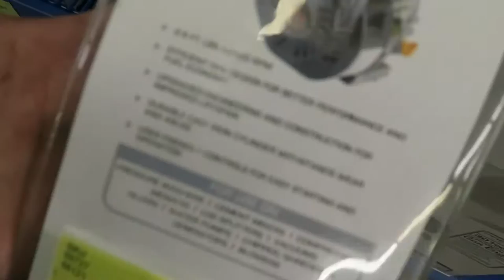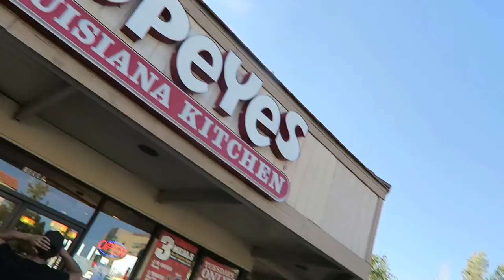NEW PROJECT!!!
Welcome back & thank you guys for your awesome feedback on the past videos! Today is the start of a new fun video series with my brother Vincent! Have any feedback or comments? Leave them below and I will try my best to reply! Thanks guys! Enjoy